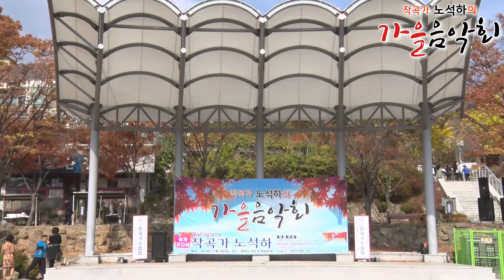가수김옥로,사랑했어요,작사허기춘,작곡노석하,작곡가노석하의 가을음악회 초대가수